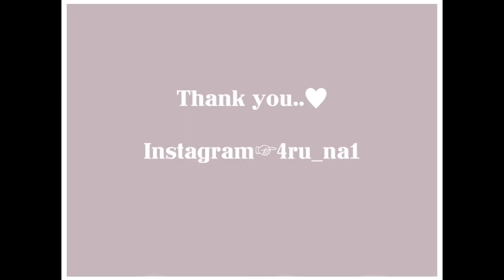『1児ママvlog』ワーママ休日/家族時間/那須へお出かけ/コーデ/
ワーママの休日や、保育園行事
などなど日常vlogです💁🏻‍♀️💕